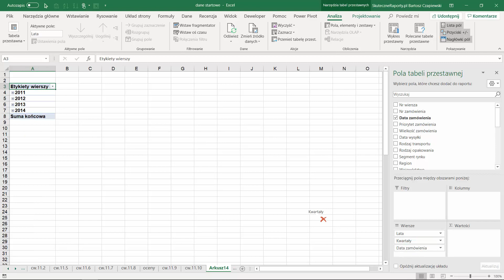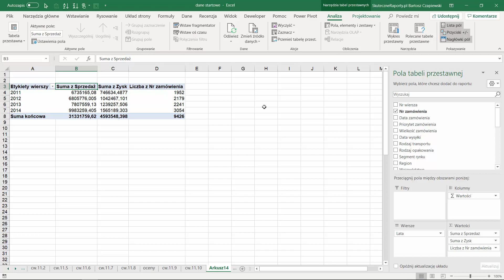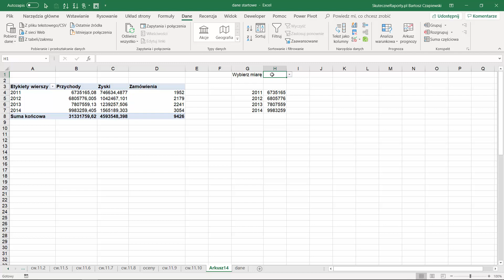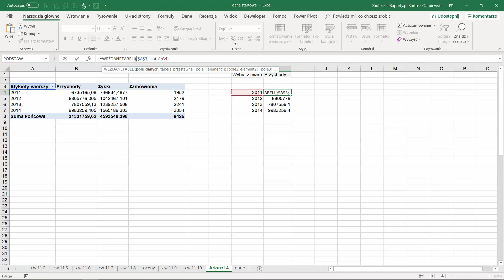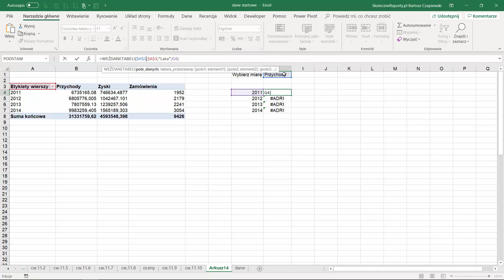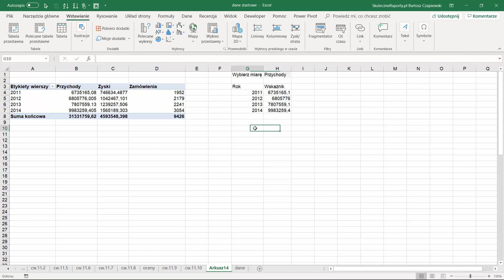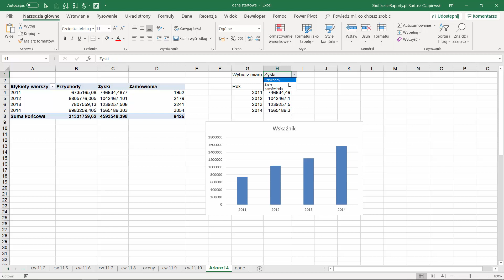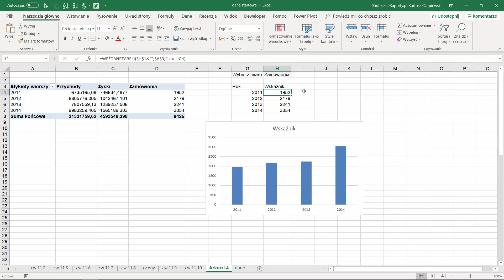11.11.Wybór miary z listy - ćwiczenie samodzielne [Kurs Tabele przestawne Excel]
Pracujesz w programie Excel? Popraw swoje umiejętności w zakresie tabel przestawnych 🚀 - najbardziej elastycznego i łatwego do zrozumienia narzędzia analitycznego. W tym kursie dowiesz się, jak tworzyć, modyfikować, filtrować i wizualizować tabele przestawne oraz tworzyć dashboardy na podstawie tabel przestawnych, wykresów i fragmentatorów.

👉 Odblokuj pełen dostęp do kursu z Excela uzyskując materiały do ćwiczeń, wykonaj zadanie i uzyskaj certyfikat.

👉 Opanowałeś tabele przestawne i formuły? Czas wejść na wyższy poziom! 🚀 W kursie Power PRO poznasz Power Query, Power Pivot i Power BI – narzędzia, które zmienią sposób, w jaki analizujesz dane. Dołącz i odkryj, jak automatyzować raporty, przetwarzać ogromne zbiory danych i prezentować je w dynamiczny sposób. Gotowy na kolejny krok w rozwoju analityka? 💡📊
Więcej dowiesz się tutaj:

👉 Masz pytania? Skontaktuj się ze mną:

Bartosz Czapiewski
WWW: skuteczneraporty.pl